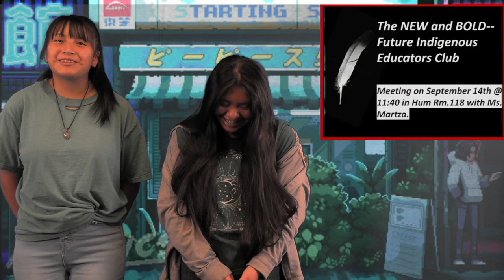SFIS Daily Bulletin 9.14.22